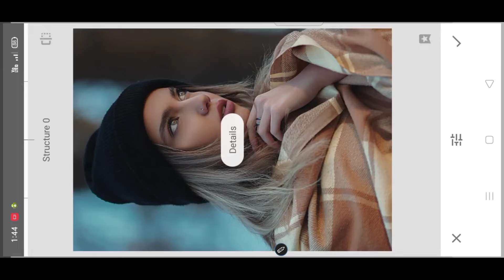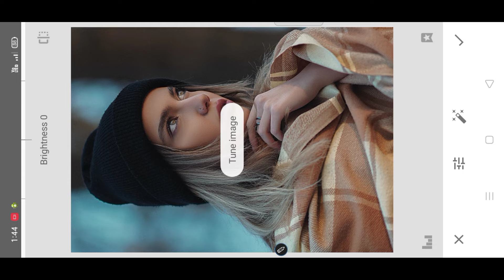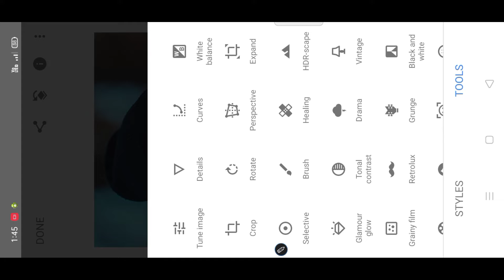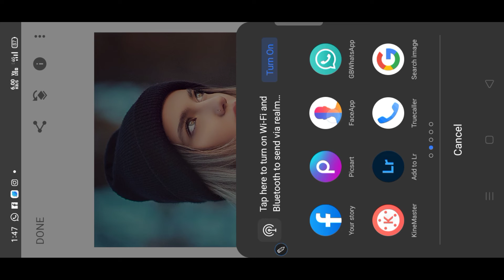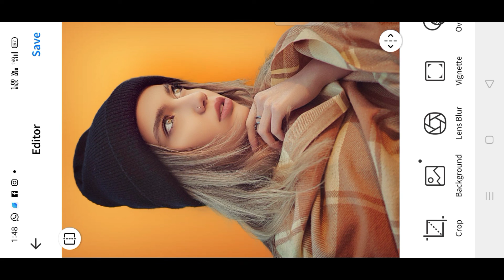Remove background from image online || background online कैसे बदले || Abhi kashyap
1 Background edit?
2 Background editing?
3 Background editing app?
4 Background editing video?
5 background editing in picsart?
6 background editing photo?
7 background editing kaise karen?
8 background editor?
9 background editor app?
10 background editing lightroom?
11 background edit snapseed?
12 background edit song?
13 background edit snapseed in tamil?
14 background edit snapseed telugu?
15 background edit status?
16 background edit software?
17 edit background story Instagram?
18 background shadow edit?
19 background screen edit?
20 edit background etars?
21 edit background,
22 edit background video,
23 edit background photo,
24 edit background change,
25 edit background music,
26 edit background picsart,
27 edit background download,
28 edit background app,
29 edit background video kinemaster,
30 edit background photo picsart,
31 change background in photoshop,
32 change background in picsart,
33 change background in snapseed,
34 change background in google meet,
35 change background in video,
36 change background,
37 change background in zoom meeting,
38 change background color in photoshop,
39 change background in kinemaster,
40 change background in Instagram story,
41 background change photo editing,
42 background change,
43 background change app,
44 background change in photoshop,
45 background change video,
46 background change kaise karen,
47 background change photo editing picsart,

48 background change karne wala app,
49 background change editing,
50 background change video editing,
51 photo background change,
52 photo background,
53 photo background change app,
54 photo background editing,
55 photo background remover,
56 photo background blur,
57 photo background kaise change karen,
58 photo background blur kaise kare,
59 photo background app,
60 photo background remover app,
61 photo background editing,
62 photo background editing apps,
63 photo background eraser,
64 photo background editing tamil,
65 photo background eraser app,
66 photo background editing picsart,
67 photo background editing kaise karen,
68 photo background editing apps tamil,
69 photo background eraser kaise karen,
70 HD background editing,
71 Hd background editing for picsart,
72 HD background editing photos,
73 hD editing background download,
74 hd background editing photo download kaise karen,
75 lightroom hd background editing,
76 hd background photo editing download telugu,
77 hd background video editing download,
78 snapseed hd background editing,
79 full hd background editing,
80 snapseed hd background,